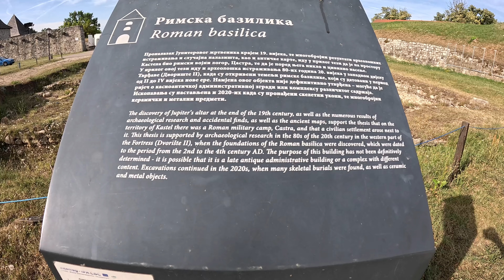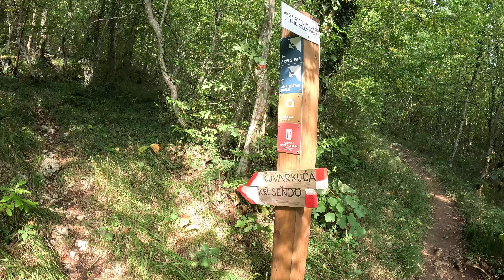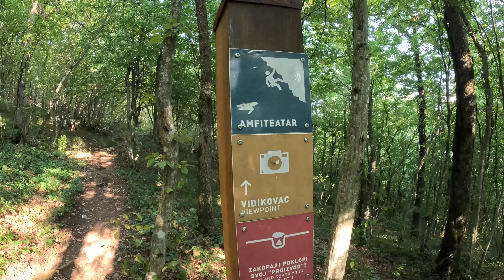Banja Luka Highlights | Part 3 | EP 82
This episode highlights Banja Luka and the nearby canyon called 'Tijesno', which overlooks the amazing Vrbas river.

Shout out to Matija, a cool local climber, who has kindly showed me around the nearby park in Banja Luka.